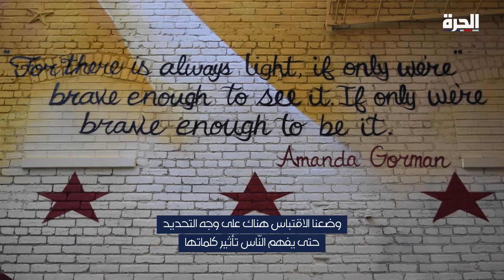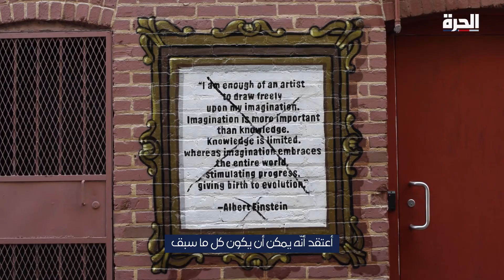جداريات فنية.. تزين العاصمة واشنطن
تُزين الجداريات الفنيّة عدة أحياء في العاصمة الأميركية واشنطن. كما تُخلّد هذه الرّسومات أبطال المنطقة وشخصياتها العامّة.
كاليك كروسبي، فنان محلي، يحدّثنا عن دوره في الحفاظ على تاريخ مدينته وتأثيره في الحياة الثقافيّة والاجتماعيّة بها، من خلال إبداعاته المنتشرة عبرها.

إعداد وتصوير: محمد بعوش